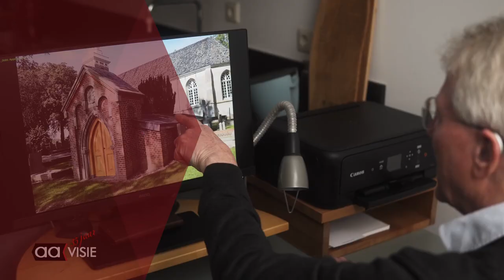Na vijf jaar heeft Harry Löwik zijn boek klaar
Harry Löwik heeft 5 jaar lang samen met zijn vrouw in een caravan rond getrokken om de 150 mooiste grafmonumenten in kaart te brengen.